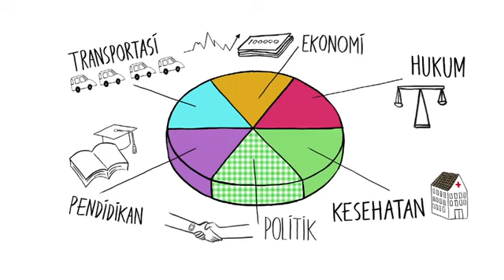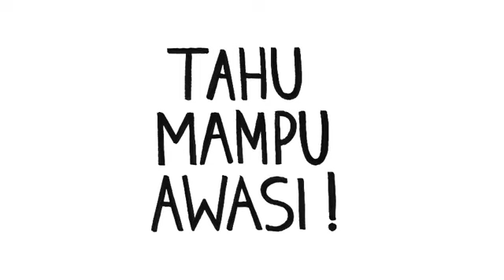Rakyat Berdaya Tahu Mampu Awasi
Bekerjasama dengan Pusat Kajian Politik Universitas Indonesia dan Asia Foundation: RURU Corps menyusun video kampanye "Rakyat Berdaya: Tahu, Mampu, Awasi!" untuk mendorong partisipasi politik warga.